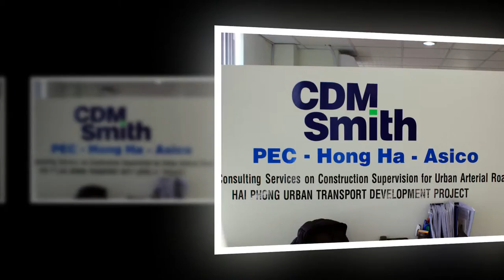Remember When CDM Smith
Clip ghi lại những hình ảnh kỷ niệm với những đồng nghiệp đã rời khỏi CDM Smith Hải Phòng